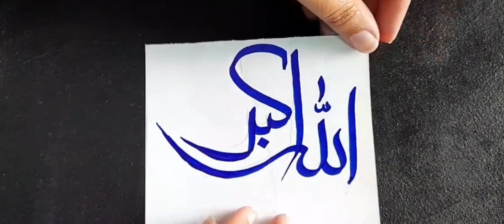Calligraphy tutorials/how to write with cutnip markers technique/سبحان الله الحمدالله الله اكبر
Today! we will learn about the techniques than how to write with cutnip markers technique/Practice Artwork/blue color.

Keywords; Allah zikar
qalam calligraphy Arabic/tutorials calligraphy pen practice work/سبحان الله الحمدالله الله اكبر

for more follow the instagram acount
with same name.